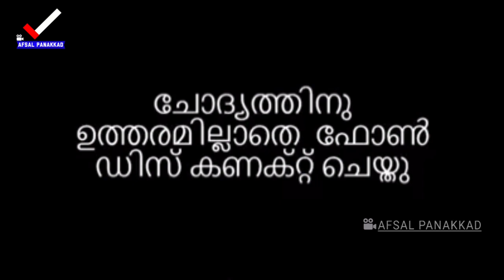ഏഷ്യാനെറ്റിൻ്റെ വ്യാജ വാർത്ത